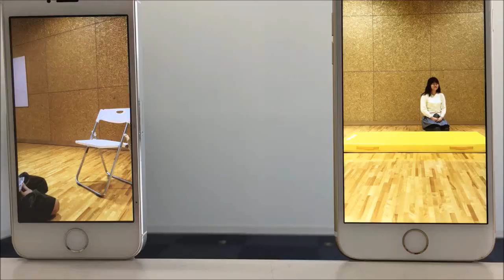第10回 "ビジュアル賞" 授賞作品 「痛いぐらいが気持ちいい」編 -第10回GATSBY学生CM大賞-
【第10回GATSBY学生CM大賞】
第10回 "ビジュアル賞" 授賞作品

COUNTRY：Japan
CATEGORY：撮りっぱなしCM部門
TITLE：「痛いぐらいが気持ちいい」編
GROUP：保田ゼミ

■作品コンセプト
足つぼ、マッサージ、柔軟、洗顔シート。全てに共通することとは、、？

テーマに沿った一貫性のある流れを作り出し、ビジュアルやエンターテイメントの要素を加えることで、何回も見たい！を実現しました。